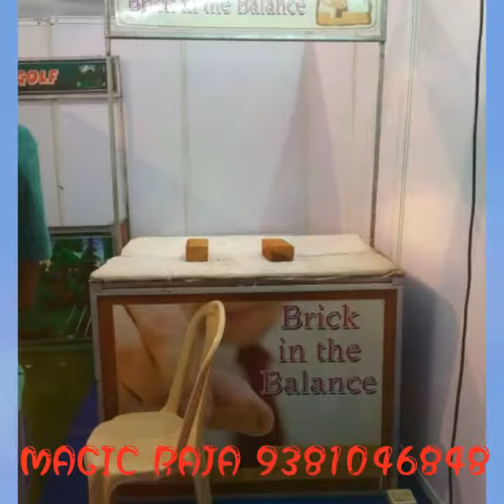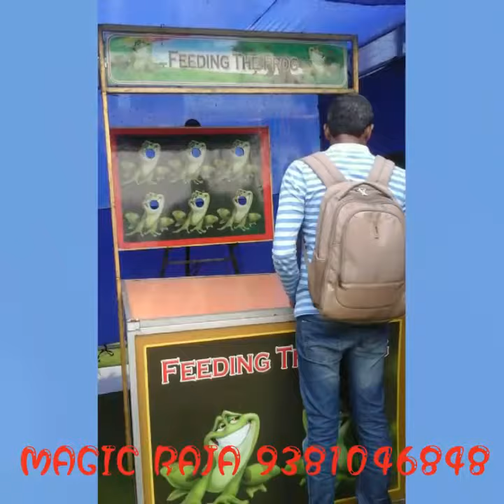CARNIVAL GAMES KADIRVEDU IN CHENNAI